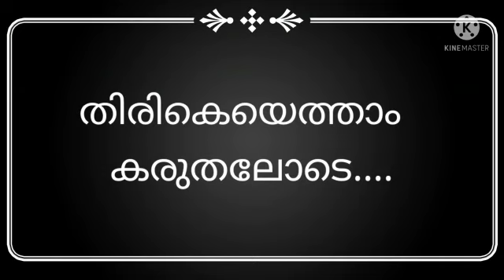Safety measures to be taken when back in campus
NSS Units